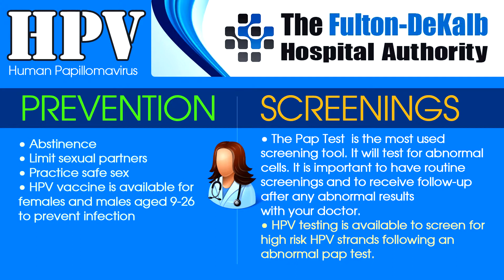FDHA Cervical Cancer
This topic talks about the testing, diagnosis, and treatment of cervical cancer.

Cervical cancer occurs when abnormal cells on the cervix camera.gif grow out of control. The cervix is the lower part of the uterus that opens into the vagina. Cervical cancer can often be successfully treated when it's found early. It is usually found at a very early stage through a Pap test.

Cervical cancer is one of the most common cancers in women worldwide. But in the United States and other countries where cervical cancer screening is routine, this cancer is not so common.

Most cervical cancer is caused by a virus called human papillomavirus, or HPV. You can get HPV by having sexual contact with someone who has it. There are many types of the HPV virus. Not all types of HPV cause cervical cancer. Some of them cause genital warts, but other types may not cause any symptoms.

Most adults have been infected with HPV at some time. An infection may go away on its own. But sometimes it can cause genital warts or lead to cervical cancer. That's why it's important for women to have regular Pap tests.

A Pap test can find changes in cervical cells before they turn into cancer. If you treat these cell changes, you may prevent cervical cancer.